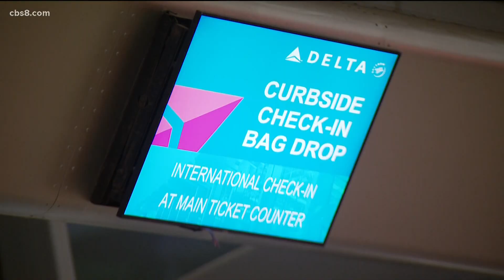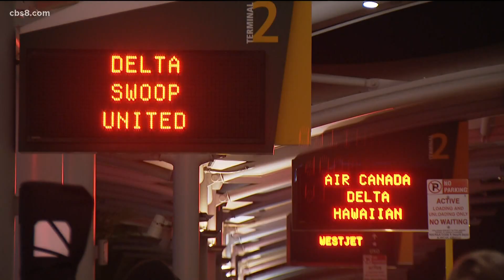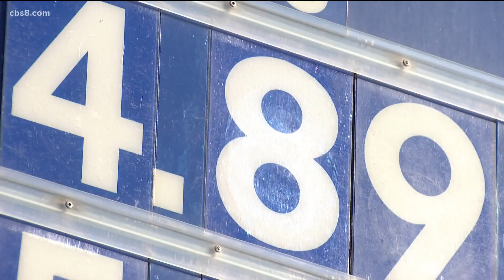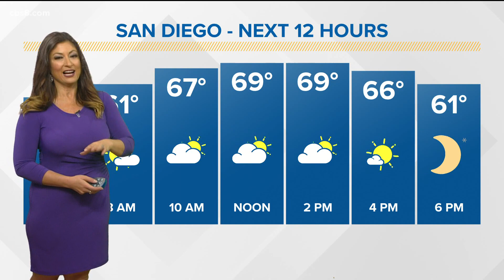San Diego top stories for November 23, 2021, at 6 a.m.